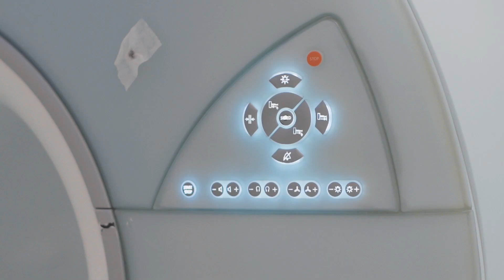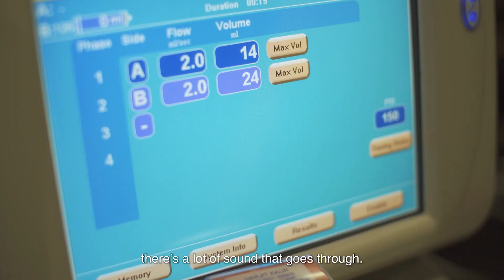Cardiac MRI Imaging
When it comes to the heart, rhythm is everything.
Cardiac MRI imaging gives us a clear and detailed look inside the heart. It provides information our cardiologist uses to better treat his patients.

Follow Datuk Dr Sanjiv Joshi, our Consultant Cardiologist, MR Imaging Specialist to learn more about Cardiac MRI Imaging.